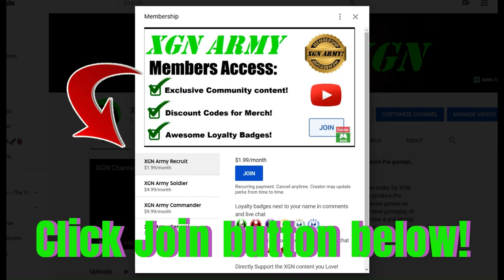Mortal Kombat 1 How to do Shujinko Kameo Fatality! XSX gameplay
Mortal Kombat 1 How to do Shujinko Kameo Fatality finisher. MK1 Nitara gameplay with Shujinko 5 point death strike (Kameo) Fatality on Xbox Series X! Playing Invasion mode in Mortal Kombat 1 Premium edition.